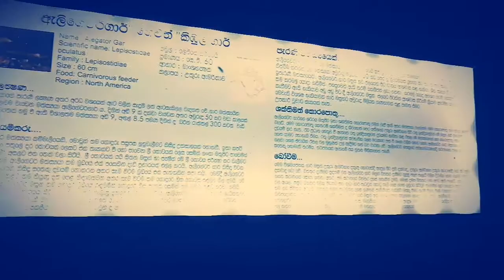Min madura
Sri lankan suratal masun